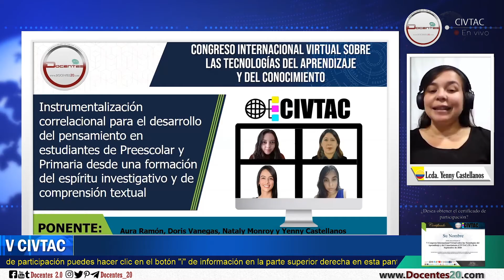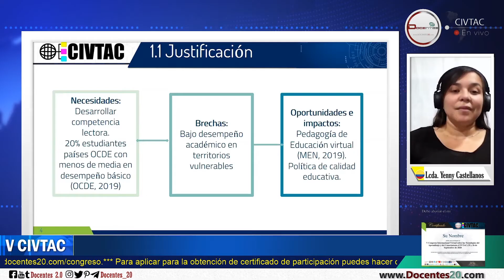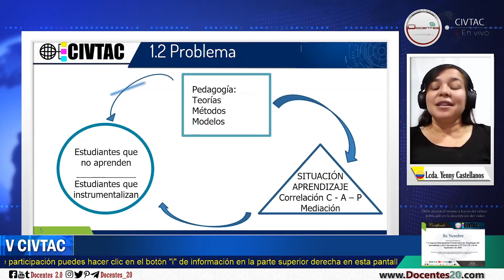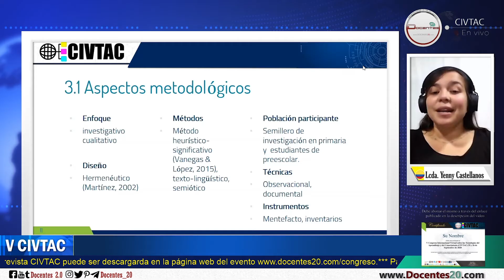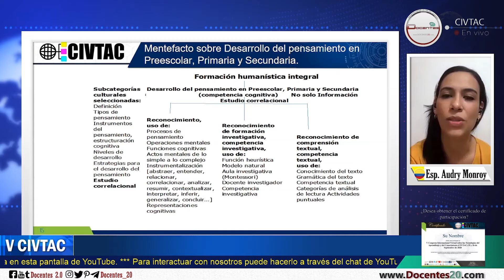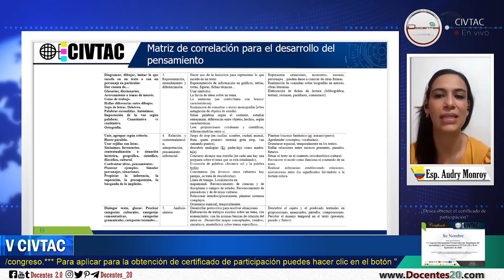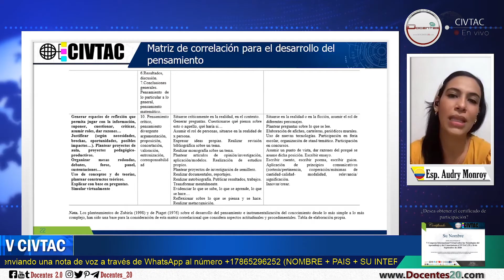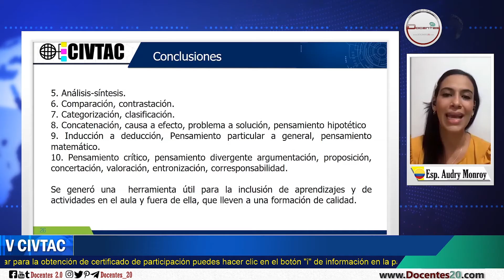INSTRUMENTALIZACIÓN CORRELACIONAL PARA EL DESARROLLO DEL PENSAMIENTO | DOCENTES 2.0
INSTRUMENTALIZACIÓN CORRELACIONAL PARA EL DESARROLLO DEL PENSAMIENTO DE ESTUDIANTES DE PREESCOLAR Y DE PRIMARIA DESDE LA FORMACIÓN DEL ESPÍRITU INVESTIGATIVO Y DE LA COMPRENSIÓN TEXTUAL con Dra. Doris Vanegas, Drte. Aura A. Ramón, Esp.Nataly Monroy y Lcda. Yenny C. Castellanos.